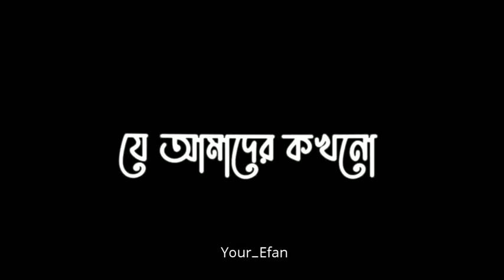Sad love story | Bangla shayari Black Screen Status Emotional Status / breakup status video